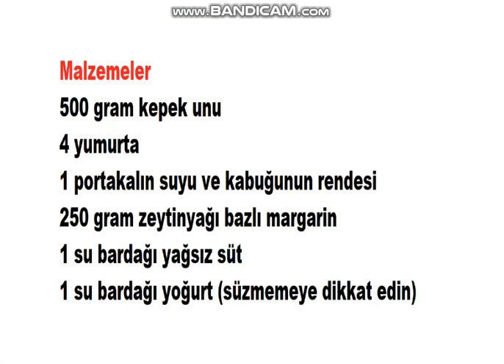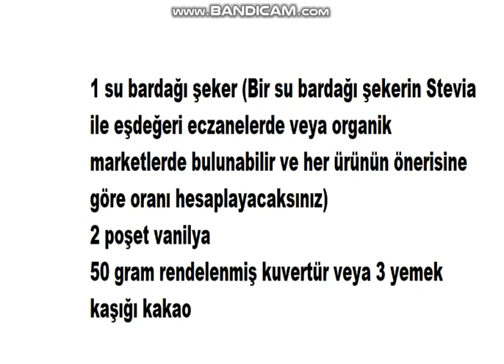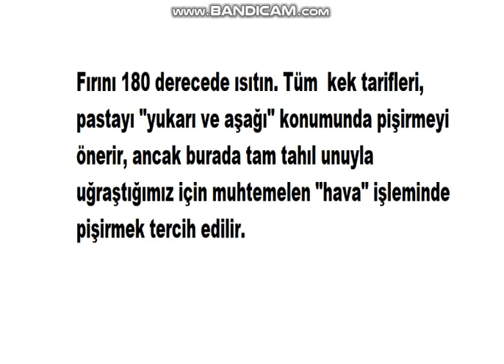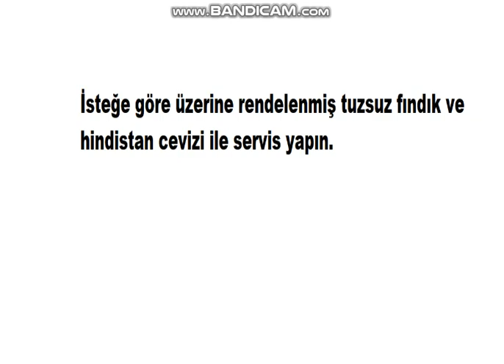pratik Yemek Tarifleri: Stevia ve Portakal ile Kepekli Kek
Bu sağlıklı ve düşük kalorili tarifle en sevdiğimiz kahve yada çay eşliğinde yiyebilirsiniz. Portakalın asiditesi yoğurtla mükemmel bir uyum içindedir ve bize unutulmaz bir tat ve aroma kombinasyonu verir.